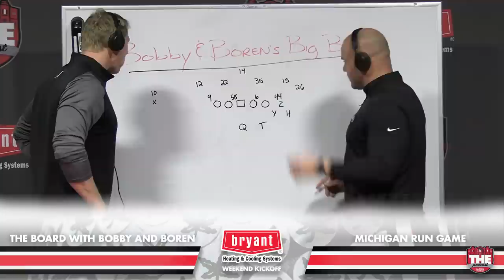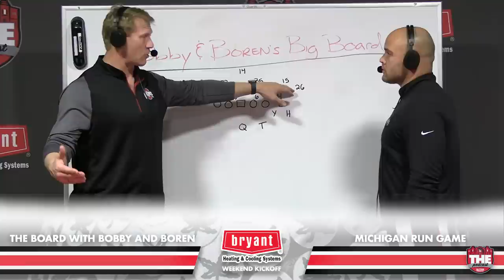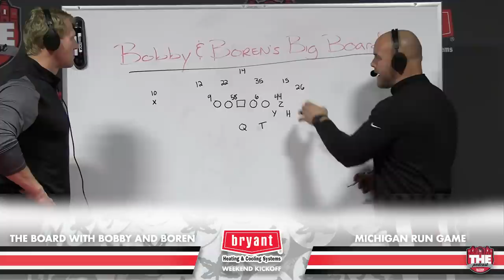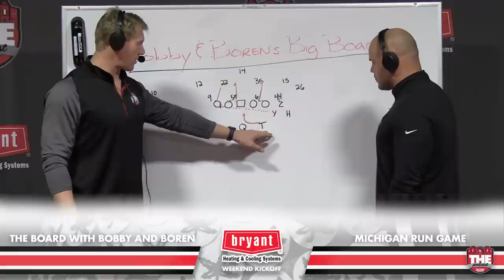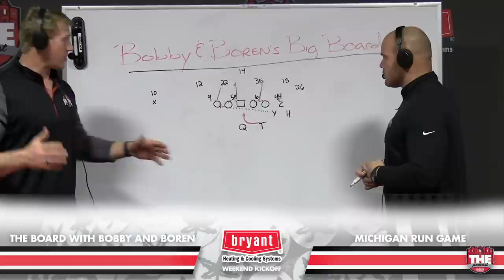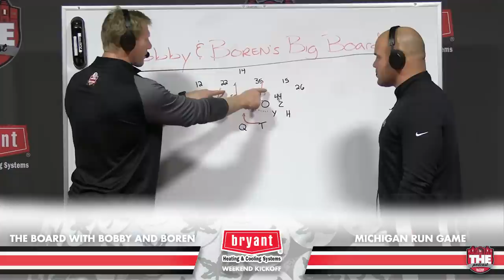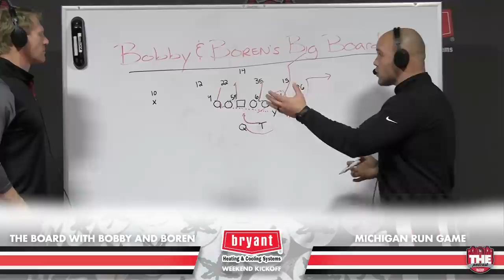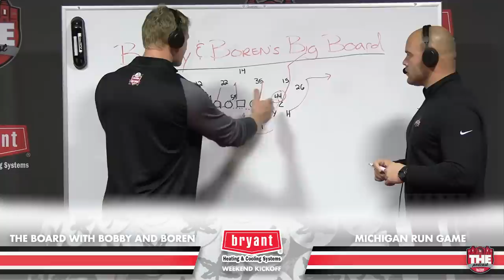Weekend Kick-Off Show: Bobby Carpenter, Zach Boren deep-dive into Ohio State, Michigan battle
It's a big game in Columbus this weekend and that means THE Podcast is back with another weekend kick-off show presented by Bryant Heating & Cooling Solutions!

This week, former Buckeyes linebackers Bobby Carpenter and Zach Boren join Austin Ward and Bill Landis to break down the Ohio State and Michigan game in a way that only Bobby and Zach can.

It's THE game in Columbus -- who is ready?

Want more of Austin, Bill and Birm? and join them in the Horseshoe Lounge.